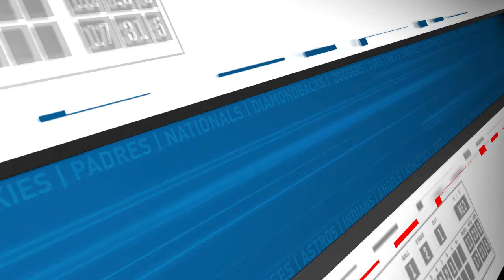2024 Third Base Preview! Draft Noelvi Marte & Jake Burger! | Fantasy Baseball Advice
Wow, third base is a lot better this year. We like a pair of Reds as sleepers at the position. Why will Ke'Bryan Hayes and Jake Burger take the next step? Should you fade Isaac Paredes and Royce Lewis?

Fantasy Baseball Today in 5 is available for free on the Audacy app as well as Apple Podcasts, Spotify, Google Podcasts, Stitcher and wherever else you listen to podcasts.